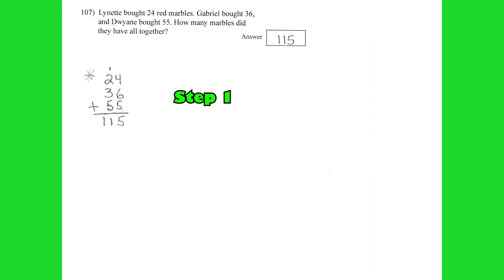Cornbread the Math Detective - 3rd Grade #107